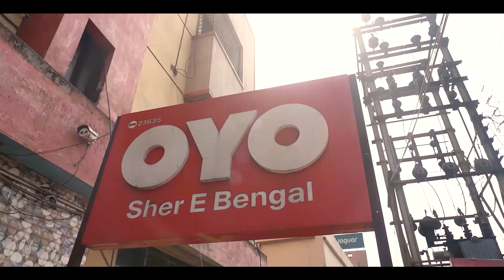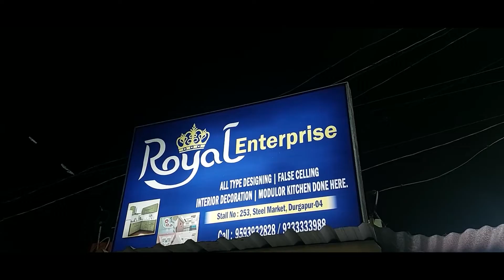দুয়ারে মদ প্রকল্প নিষিদ্ধ করার দাবিতে বিক্ষোভ